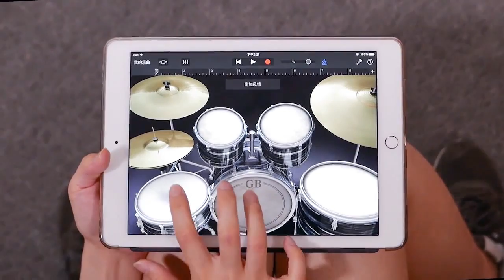Gecko Kalimba 童话镇 The Fairy Tale Town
Gecko Musical Instrument Co.,ltd
获取更多教学视频链接以及曲谱，或者获取卖家信息可以联系